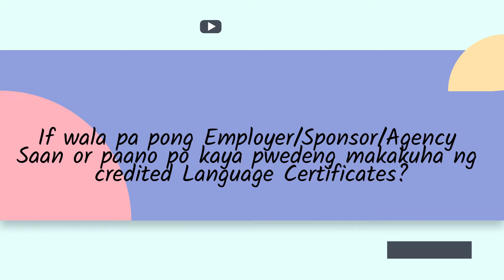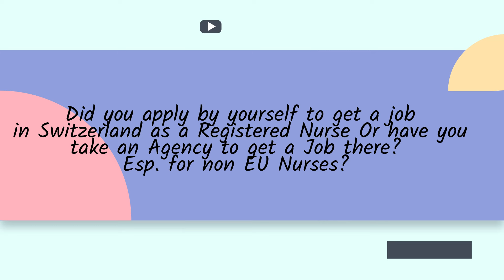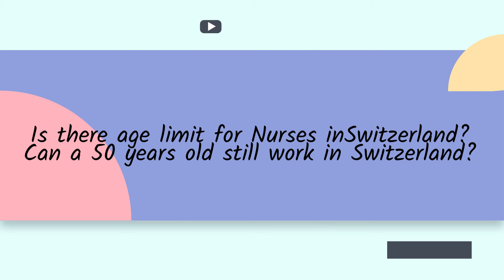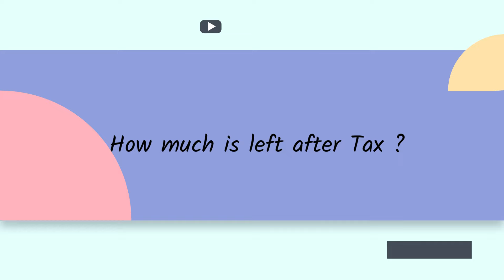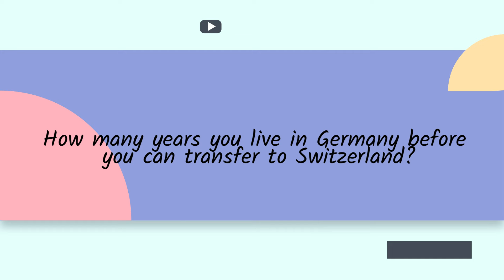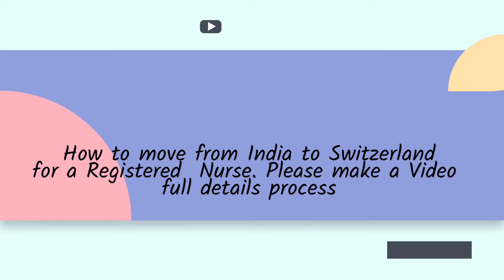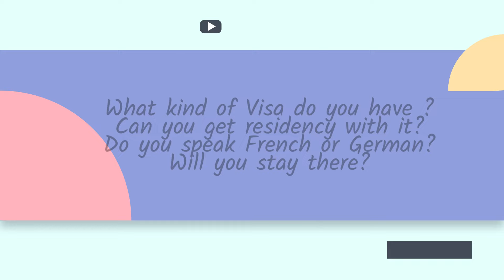Life as a Nurse in Switzerland | Answering your Questions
Hi Guys,
Again thank you so much for supporting my Content.
Here are some of your queries and I hope I gave you the best answer possible.